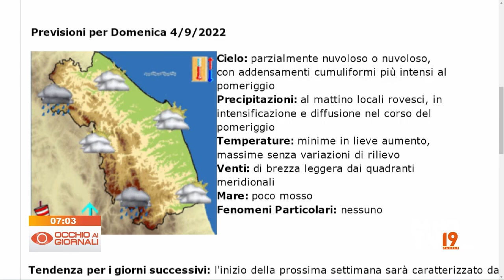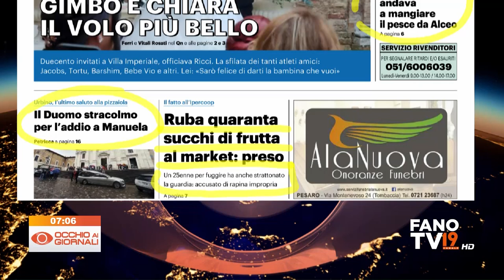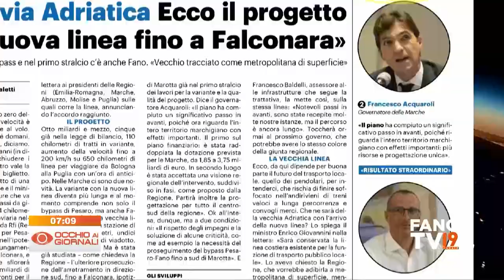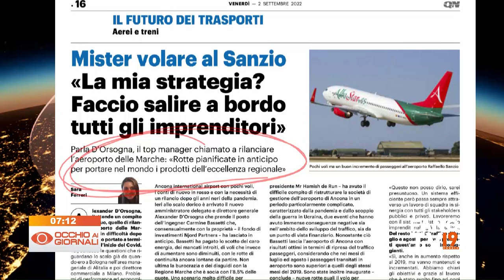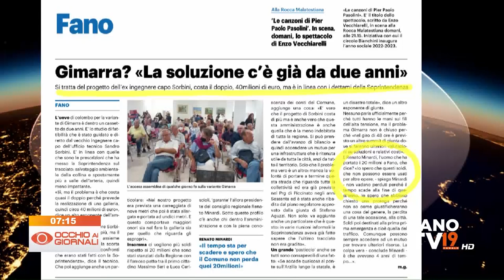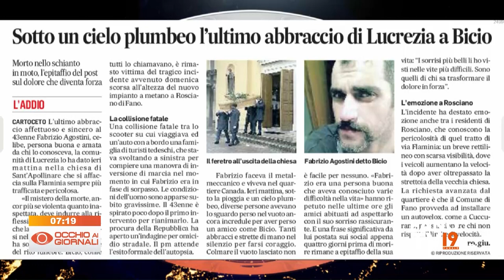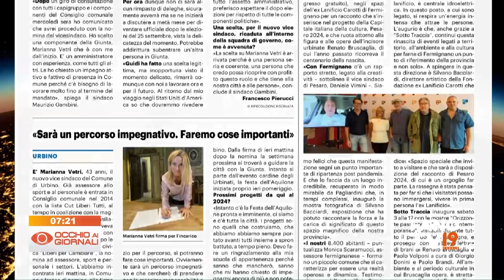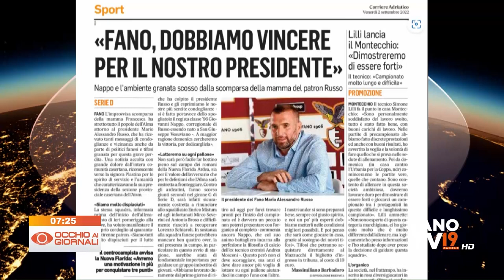Occhio ai Giornali 2 settembre 2022